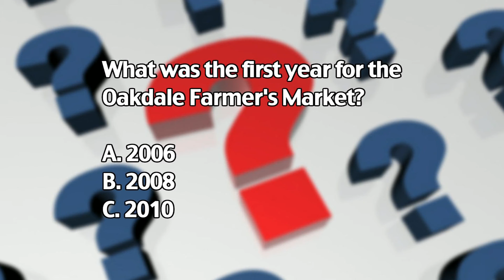Oakdale Update-May 2015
Oakdale Update is a monthly cable show hosted by long time Oakdale, MN resident Frank Orsello.  This program features interviews with city leaders and Oakdale residents.

Lori Pulkrabek - 0:57
Bill Rasmussen - 16:01